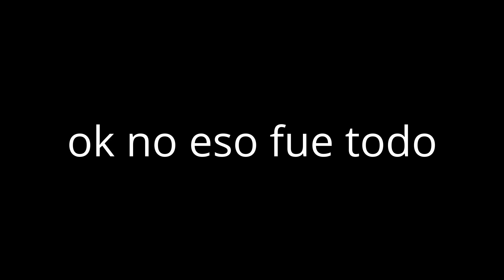los mejores titulos del mundo videos en la escuela parte 18 imagenes raros viejos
Creé este video con el Editor de video de YouTube que bueno cuando los imagenes raros son viejos